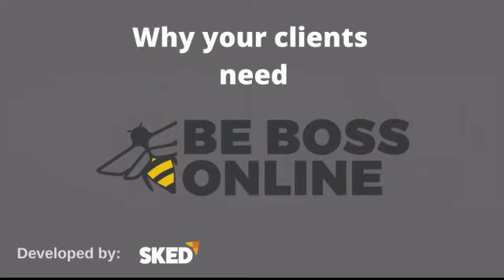What is Be Boss Online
Understand what Be Boss Online offers and how it can help small business owners get the most out of digital marketing.